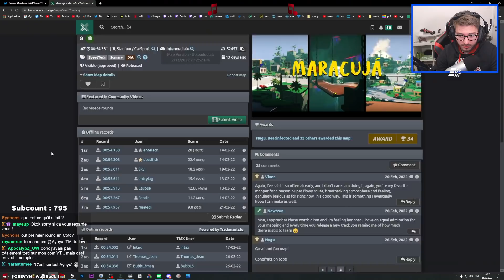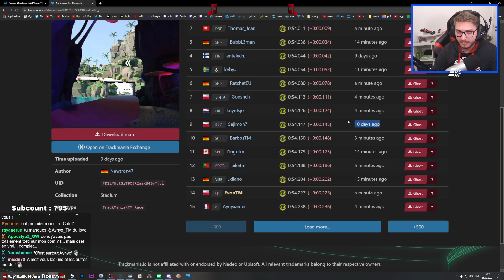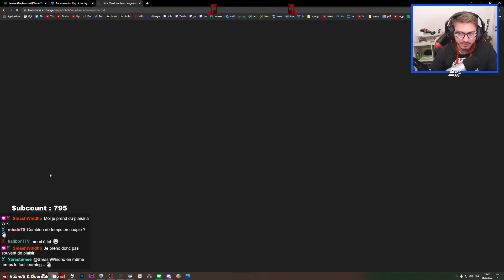LE TROLL MAL CALCULÉ | Cup of the Day - 26 février 2022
Elles se déroulent de cette manière :

- 15 minutes de TA à 19h

Exemple :
Top 193 - ...

Donc nous jouons à chaque fois contre des joueurs de notre niveau, un peu comme le seeding de l'OGL. Le winner du serveur 1 gagne un Trophée 7 et c'est un peu tout ce que l'on sait !

- VOD du 26 février 2022 -